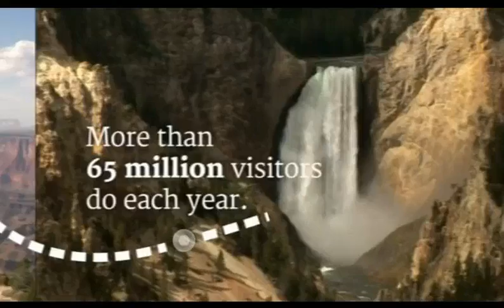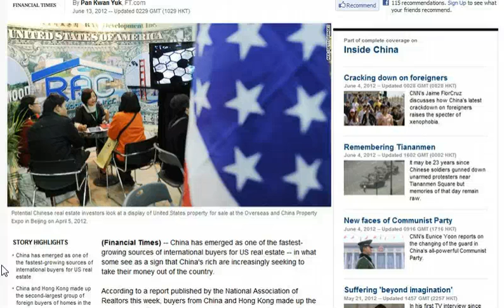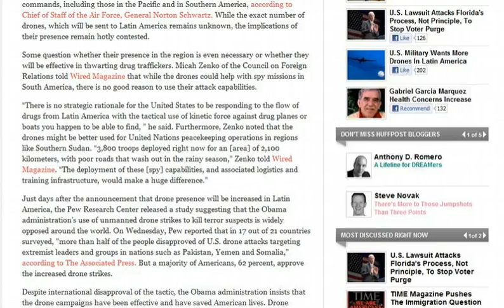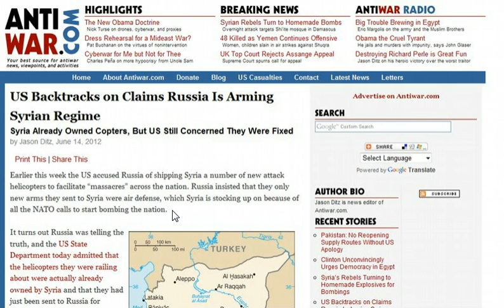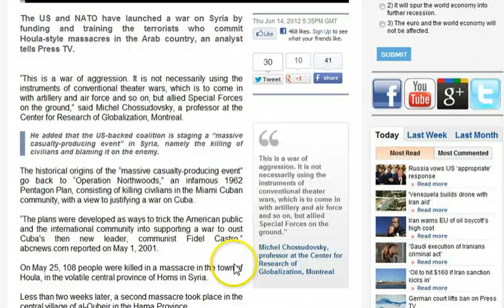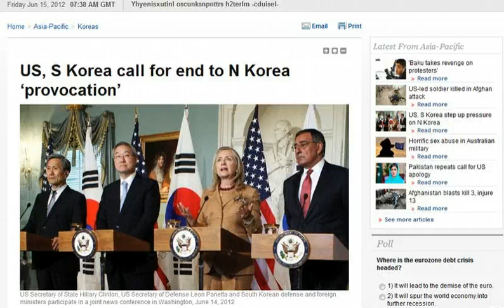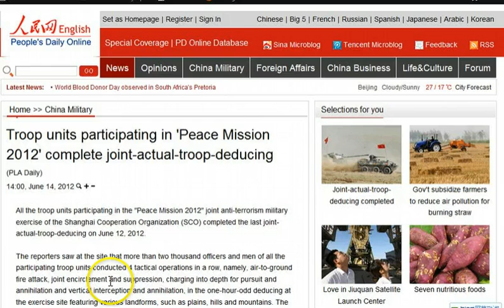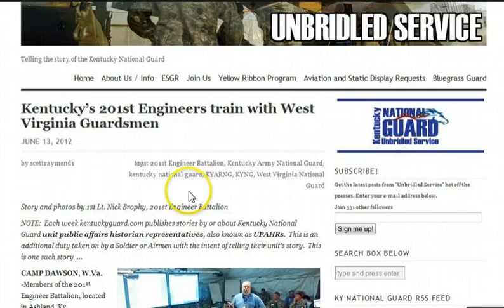GGN: CIA Helps Syrian Rebels, CFR: Use Army As Domestic Police, Largest Urban Exercise in US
HEADLINES WITH LINKS:

Mexican CFR Representative on the G20... Global Governance

More rich Chinese buy U.S. property

BP Announces that Venezuela Now Have the Largest Oil Reserves in the World

U.S. Military Wants More Drones In Latin America

US Backtracks on Claims Russia Is Arming Syrian Regime

U.S. Bolsters Ties to Fighters in Syria: CIA Helping With Logistics but Not Arms, Officials Say

Israel may use military force 'to secure' Syria's alleged chemical arsenal

Iran Looks to China and Russia for Military Support as Pressure from the West Increases

Putin: Russia Ready to Respond to U.S. Missile Defense

US, S Korea call for end to N Korea 'provocation'

Domestic Deployment: U.S. Army Chief Says Military Will Be Used To Provide "Rapid Response Options" and Address "Challenges in the United States Itself"

The Ukrainian government is preparing a militia to suppress color revolutions and other rebellions

Foreign troop entry into Ukraine for military training approved